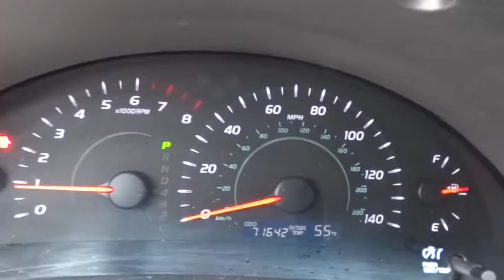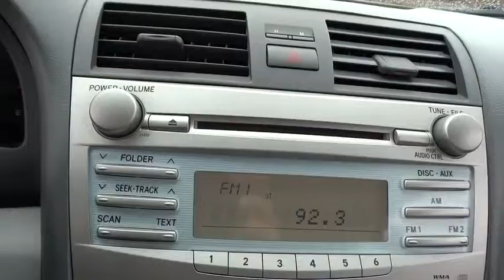2009 Toyota Camry Skokie, Highland Park, Glenview, Chicago, Park Ridge, IL 23480A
2009 Toyota Camry

Star Nissan
5757 W Touhy Ave